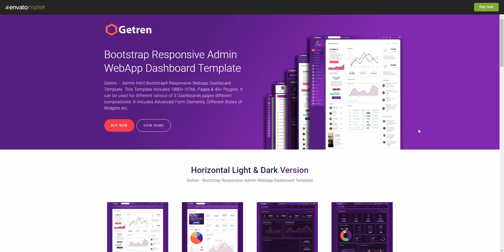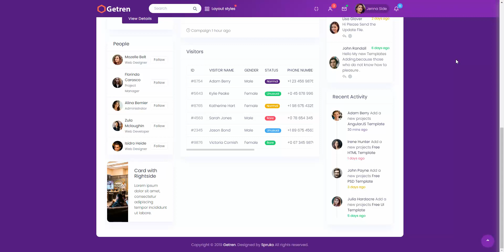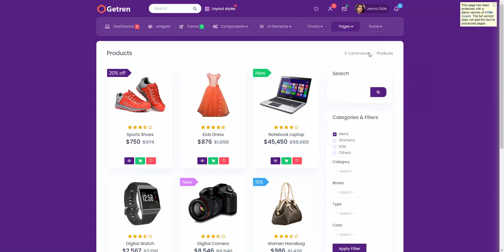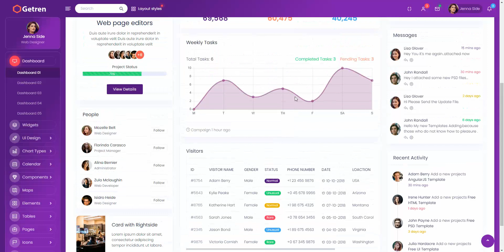Getren – Admin HTML Bootstrap4 Responsive Webapp Dashboard Template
Getren – Admin html Bootstrap4 Responsive Webapp Dashboard Template. This Template Includes 90+ HTML Pages & 40+ Plugins. It can be used for different various of 5 Dashboards pages different compositions. It Inlcudes Advanced Form Elements, Different Styles of Widgets etc..

It has super clean and creative user interface, Simple customizable components and widgets.The Template comes with a awesome unique design also unique colors. We ensure easily design any type of admin template.